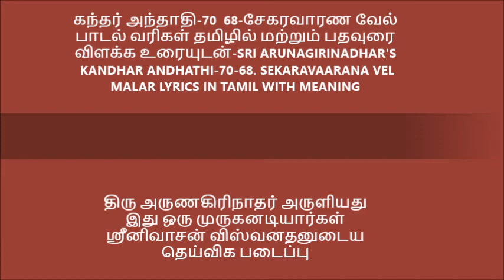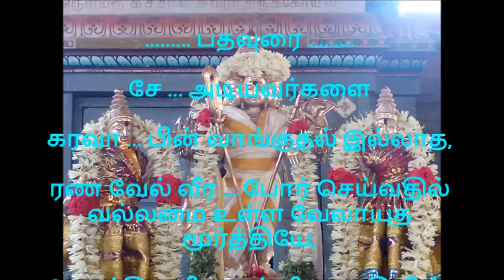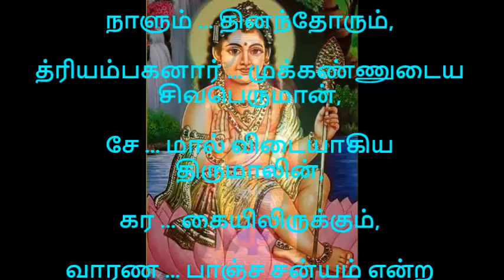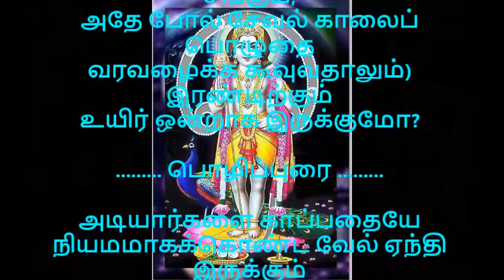கந்தர் அந்தாதி 70 68 சேகரவாரண வேல் பாடல் வரிகள் தமிழில் மற்றும் விளக்க உரையுடன்